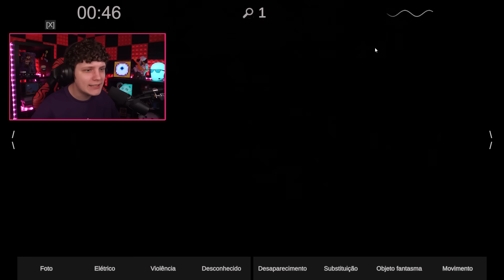ANOMALIA DO GRIMACE NA LANCHONETE! Spectator 2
Spectator 2 é o jogo de terror no estilo I'm on Observation Duty, onde precisamos encontrar as anomalias!